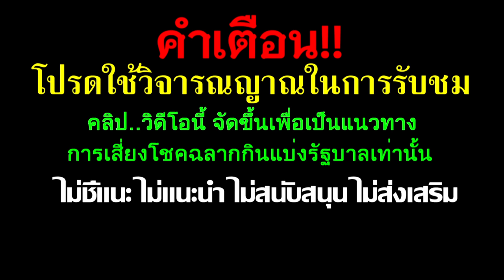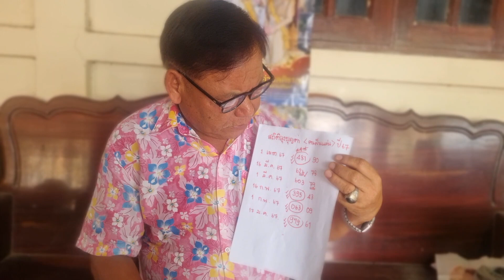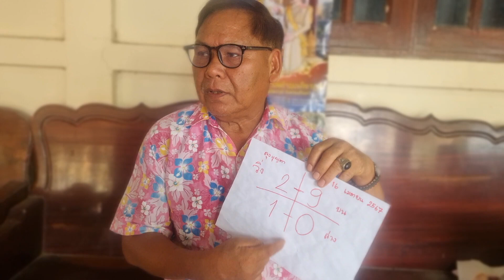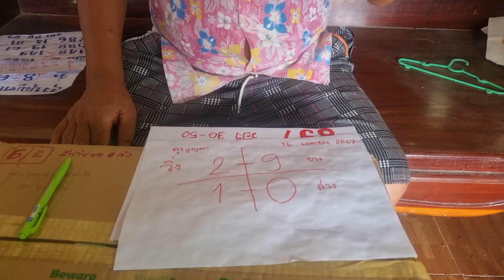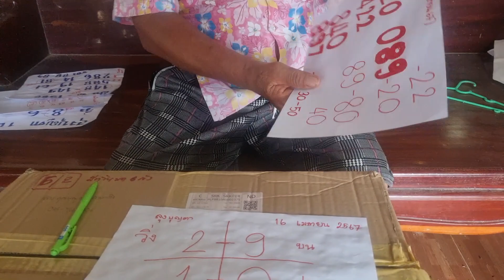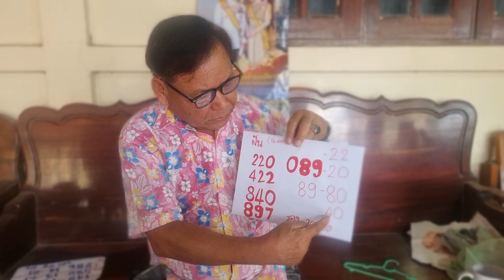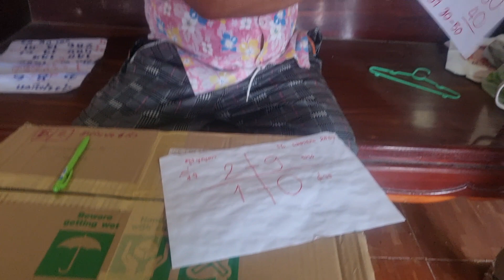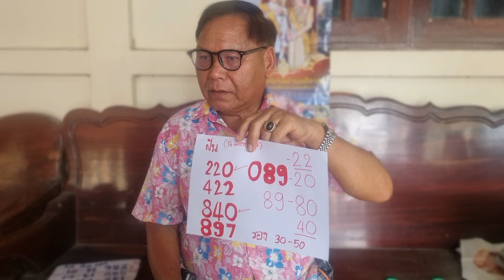ด่วน!!ลุงบุญตาให้โชคเข้า 3 ตัวตรงๆ"481"เผยความฝันแปลกๆ ล้านแตกแน่ๆ 16/เม.ย./67#หวยรัฐบาลไทยงวดนี้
ด่วน!!เลขเด็ดลุงบุญตาเข้า 3 ตัวตรงๆ"481"เผยความฝันแปลกๆ ล้านแตกแน่ๆ 16/เม.ย./67#หวยรัฐบาลไทยงวดนี้เลขเด็ดหลวงปู่สรวง